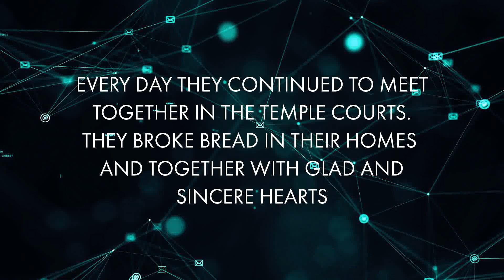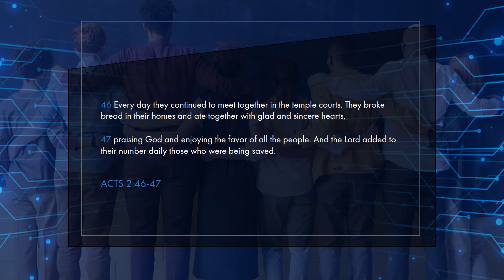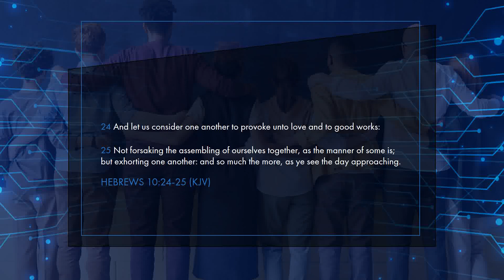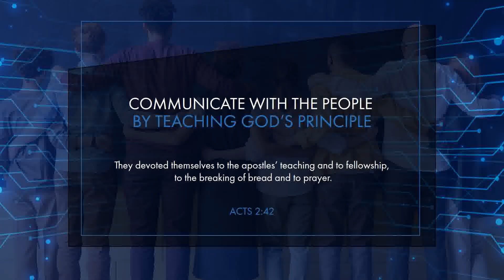CELL CHURCH : COMMUNICATE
CELL CHURCH Message Series
Topic : COMMUNICATE
Text : Acts 2:42-47 | Hebrews 10:24-25
Speaker : Pastor Dennis Orajay